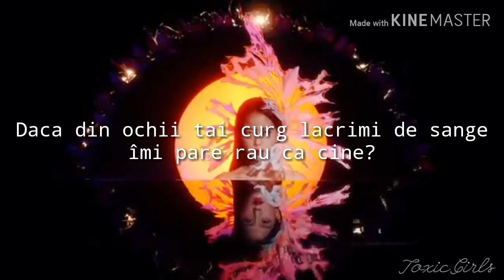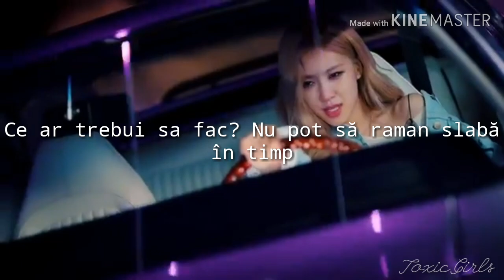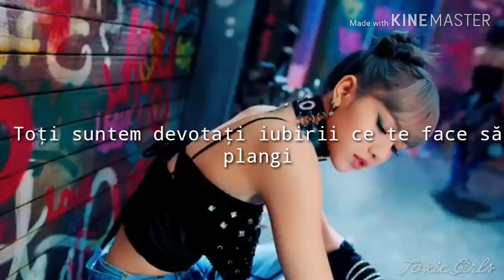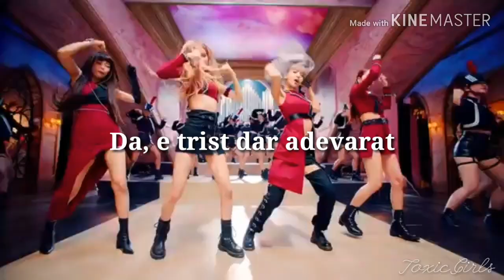Blackpink - Kill This Love (Traducere în română)